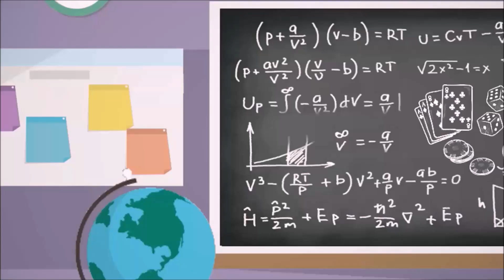Veikkaus pakottaa tunnistautumaan pelikoneita varten!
Millaisia muutoksia Suomen rahapeleihin puuhataan? Kerro mitä mieltä olet tunnistautumispakosta! Mukana myös Loco the Monkey Quickspinniltä.